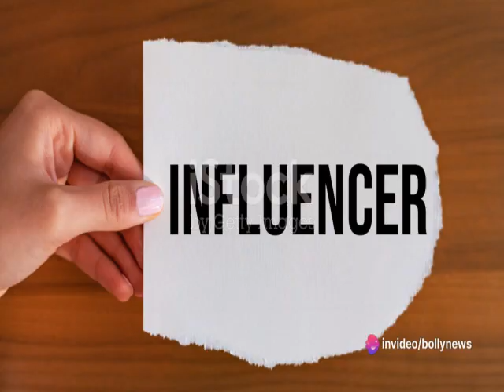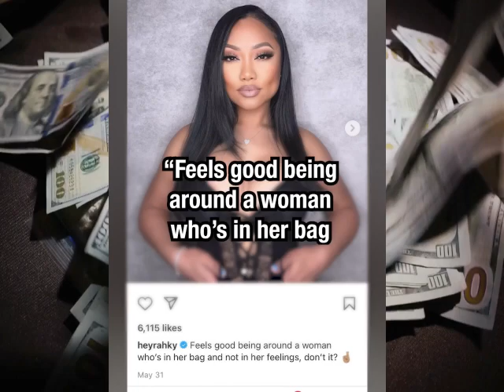2 Instagram Influencer Arrested For $3 Million Drug Bust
2 Instagram Influencer Arrested For $3 Million Drug Bust

Two Instagram influencers, Racquelle Marie Dolores Anteola and Melissa Dufour, were arrested in Alabama earlier this month after authorities found $3 million worth of cocaine hidden in secret compartments of their SUV.

Anteola, a singer and rapper known as Rahky on Instagram with 118,000 followers, and Dufour, a fitness entrepreneur who promotes her clothing line "Sexy Sweats" to her 10,000-plus fans, are facing serious charges. Both are now looking at a minimum of 10 years in prison for federal drug trafficking.

The pair were pulled over for a routine traffic violation on June 1st while driving through Mobile County, Alabama. A K-9 unit alerted the officers to the possible presence of drugs, leading to a thorough search of their vehicle. This search uncovered 216 pounds of cocaine, neatly packed into 84 bundles and hidden beneath the SUV's floorboards.

Authorities believe the vehicle had been modified with a lowered floor to create space for the concealed drugs. This elaborate setup suggests the duo may have been involved in a sophisticated drug trafficking operation.

Anteola and Dufour have not publicly commented on the charges against them. Their social media accounts have been flooded with comments expressing disbelief and shock. This incident has sparked a conversation about the dark side of social media fame and the potential pitfalls influencers face.

As the case continues to unfold, it will be interesting to see how their online presence and public perception are affected by these serious allegations.